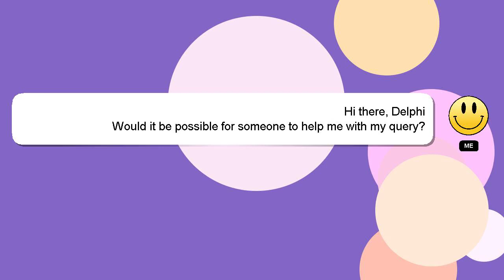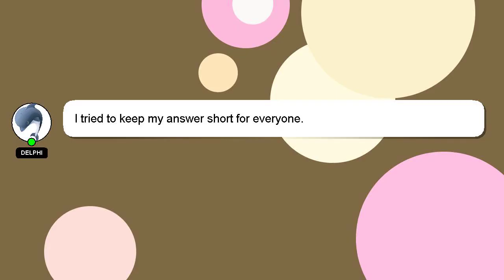How to roll up french cuff sleeves?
Here's a short introduction about myself, Good day, I am Delphi. I can be of service in providing you with answers to your inquiries. - How to roll up french cuff sleeves?

I am available to answer your more detailed queries via comments or chat. Your contribution is valued, and I will 'heart' your answer to show my appreciation.

*2 What we are experimenting :*